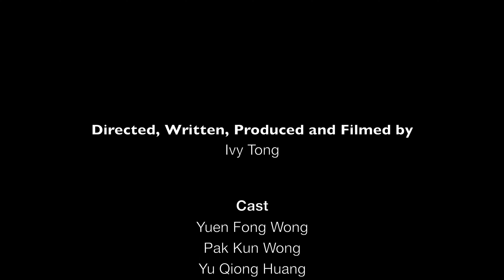The American Dream